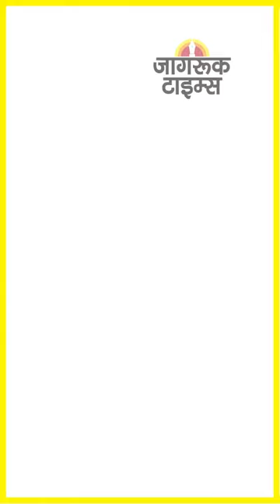JAGRUK TV : SUPER FAST NEWS 22.02.2023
दिल्ली मेयर चुनाव: वोटिंग खत्म, 241 पार्षद, 14 मनोनीत विधायकों और 10 मनोनीत सांसदों ने डाला वोट

CM बनने की जल्दबाजी में नहीं हूं, हमारा लक्ष्य 2024 में BJP को हटाना है: तेजस्वी यादव

मोरबी ब्रिज हादसा: गुजरात HC का बड़ा आदेश, मृतकों के परिवार को 10-10 लाख रु. हर्जाना दे ओरेवा कंपनी

दिल्ली के मेयर चुनाव में अब तक 100 पार्षद कर चुके हैं मतदान

साइकिल से दफ्तर पहुंचे तेज प्रताप यादव, बोले- नेताजी मुलायम सिंह यादव ने सपने आकर दी प्रेरणा

चीन को लेकर एस जयशंकर पर कांग्रेस का निशाना, उन्हें अब तक का सबसे असफल विदेश मंत्री बताया

NIA ने बॉम्बे हाई कोर्ट में किया गौतम नवलखा की जमानत का विरोध, पाकिस्तानी कनेक्शन का किया जिक्र

UP: होली पर यात्रियों के लिए चलाई जाएंगी चार स्पेशल ट्रेन

ब्रिटिश संसद में उठा BBC पर आयकर सर्वे का मु्द्दा, स्टेटमेंट जारी करने की हुई मांग

मुंबई: कमला नगर की झोपड़ियों में लगी भीषण आग, 25 से ज्यादा झोपड़ियां जलने की खबर

यूपी सरकार आज पेश करेगी करीब 7 लाख करोड़ का बजट
➟ Follow JagrukTV :